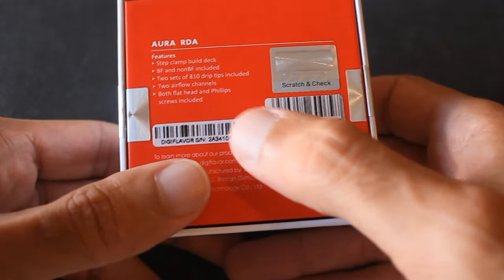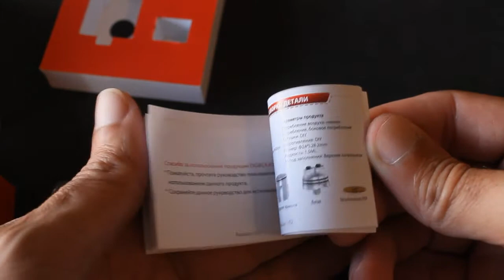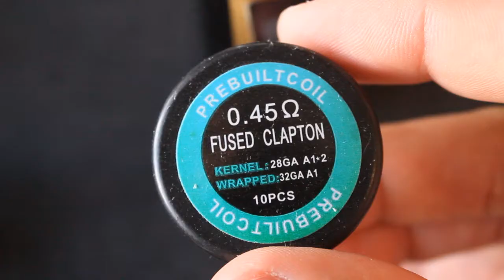Review Aura RDA by Digiflavor, desenhado por DJLSB Vapes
Neste video podem ver a minha review do Aura RDA da digiflavor e desenhado pelo Daniel Batista DJLSB Vapes, vamos fazer o unboxing,  coil build e deixo-vos a minha opinião relativamente ao funcinamento deste RDA. Se gostaram do vídeo, comentem, deixem um gosto e partilhem! Não se esqueçam de subscrever o canal!